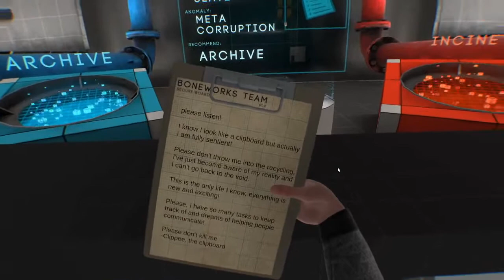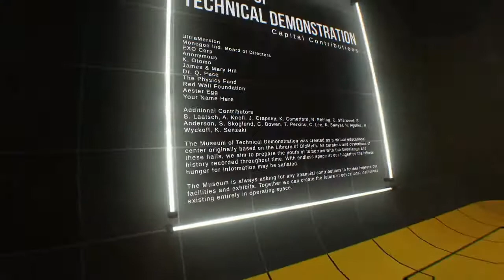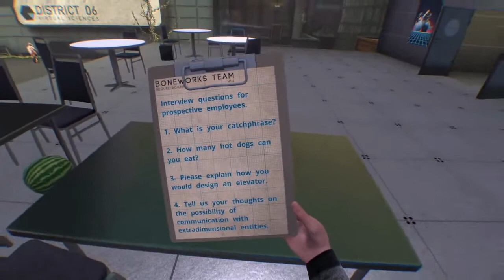BonerWorks FUNNY MOMENTS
While a lot of the footage I recorded in attempts to do a Boneworks letsplay were unusable thanks to how the game tries to capture the screen in VR, Some of it was salvageable enough to make a dumb little video out of it, enjoy.